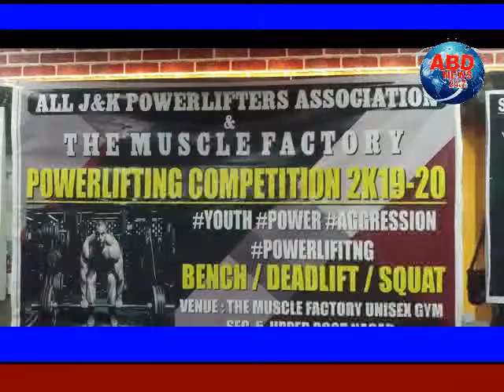All j&K Power Lifters association and The Muscle Fatory Organise Today Power Lifting Competition 2K1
ABD NEWS 24X7 :Suhail Baba :  All j&K Power Lifters association and The Muscle Fatory Organise Today Power Lifting Competition 2K19   -20